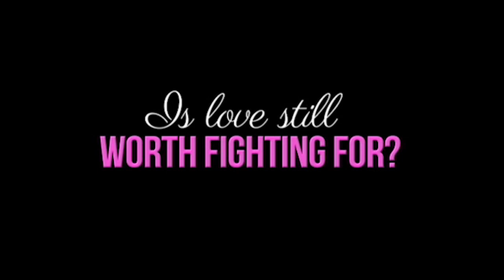Love Me Tomorrow TV Trailer | Piolo Pascual, Coleen Garcia, and Dawn Zulueta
Piolo Pascual, Coleen Garcia, and Dawn Zulueta's “Love Me Tomorrow" dwells on deep issues in a sugar-coated and fun way.

In the story, Piolo play as JC, a happy-go-lucky DJ who will find meaning in life when he meets Dawn’s character Cristy.

Meanwhile, Coleen is Janine, a young socialite who will cross paths and forges friendship with Dawn’s character – a married fashion designer. Coleen will also develop a no-label “connection” with Piolo's character.

This coming-of-different-ages film definitely shows how age doesn't matter this 2016.

Directed by Gino Santos, "Love Me Tomorrow" will hit theaters nationwide starting May 25!